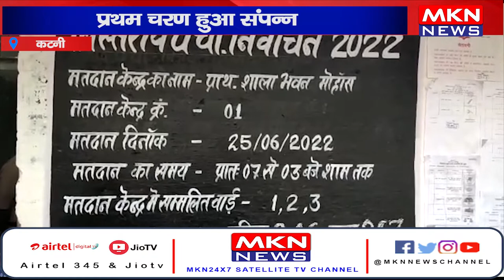कटनी- त्रिस्तरीय पंचायत चुनाव का प्रथम चरण हुआ संपन्न।